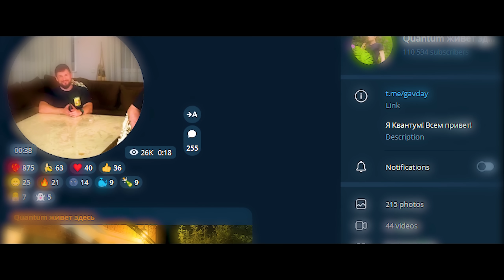ТЫ 100% НЕ СБЕЖИШЬ!!! АДСКАЯ CHAINED TOGETHER!!!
Привет! Сегодня Chained Together или - скованные вместе. Это Only Up с друзьями, которых привязали цепью к игроку. Ошибка друга будет стоить жизни всей команды.

- Скачивайте RADMIR RP на компьютер!

Не забывайте подписываться на мой канал:
Квантум 2024